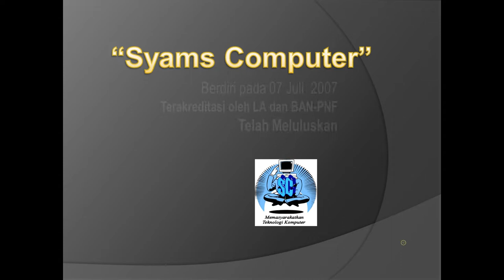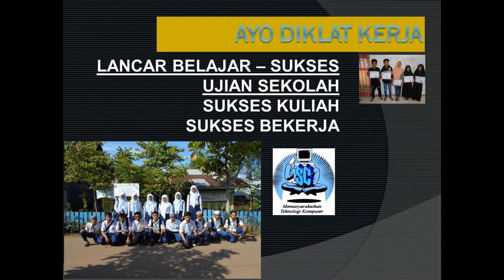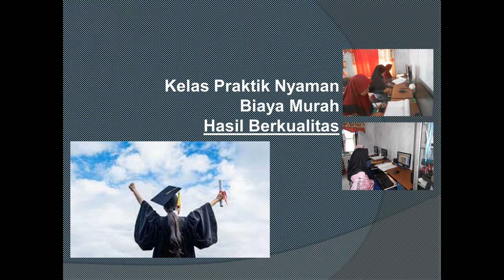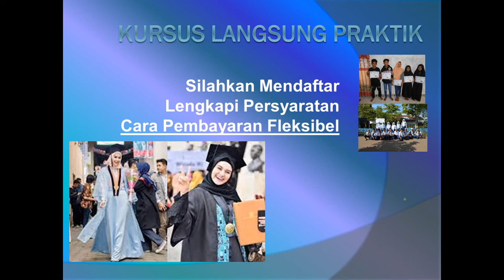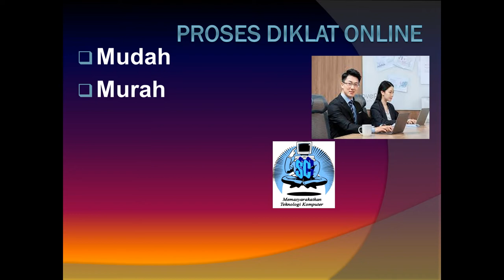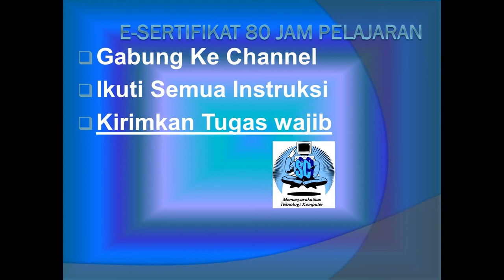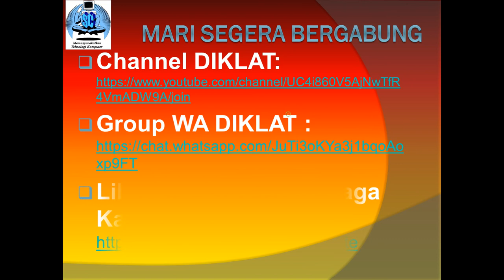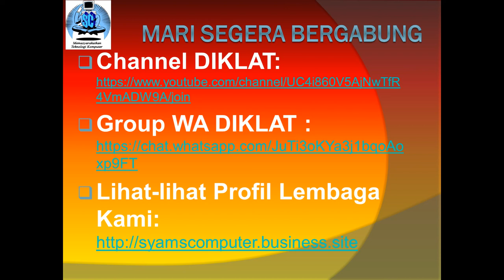Program Kursus DIKLAT Komputer Online E Sertifikat 80 JP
Assalamualaikum wr.wb.
2) Selalu Mengisi Daftar Hadir Kegiatan hanya di Selama 3 Bulan minimal 16 X Pengiriman lengkap dengan tugas di dalamnya.
3) Menyertakan Photo/screenshot/File naskah; hasil Kerja yang telah dibuat sebagai bukti daya serap mengikuti diklat ini; minimal 16 x dalam 2 s.d 3 Bulan Gabung.
4) Mengisi Biodata Permintaan e-Sertifikat 84 JP bagi yang sudah 16 x mengirimkan daftar hadir serta tugasnya, dengan memenuhi persyaratan yang kami tentukan. Klik di sini ini hanya bisa terkirim jika sudah mengikuti kegiatan selama 3 Bulan. (Minimal 57 hari Sejak Tugas Pertama dikirim)
6) Semoga sukses dan berkah semua ilmu dan keterampilan yang Kami berikan. Aamiin *Inshaallah,*